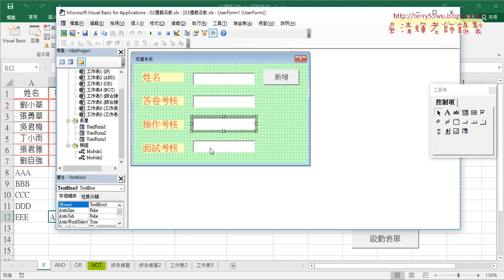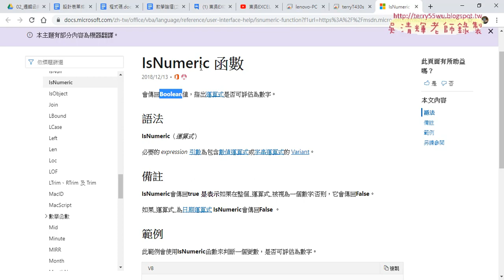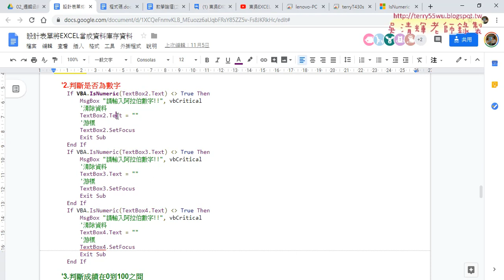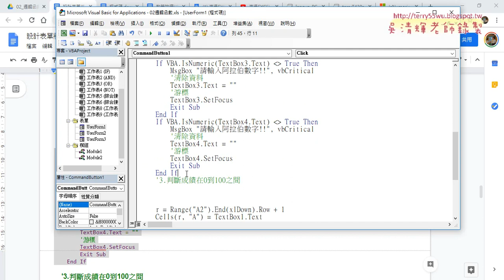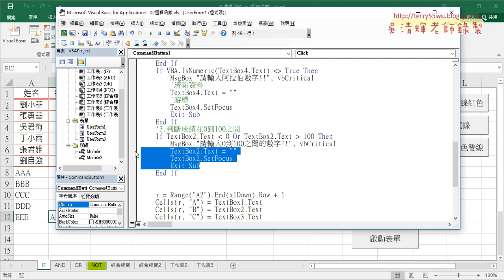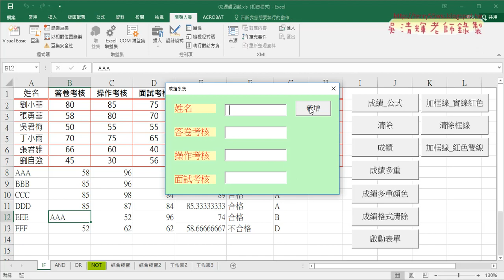07 判斷是否為數字與0到100之間